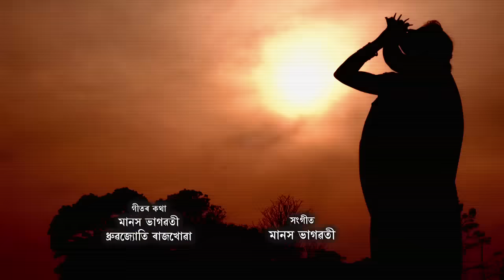"SIVE SANKAR" vdo by Manash Bhagawati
(Assamese devotional song)

Tune/music/singer-Manash bhagawati

Lyrics-manash bhagawati/dhruba jyoti rajkhowa

Director-manash bhagawati

Videography-ganesh,minal
 sarmah,kaustav dil kakoti,banjyoti